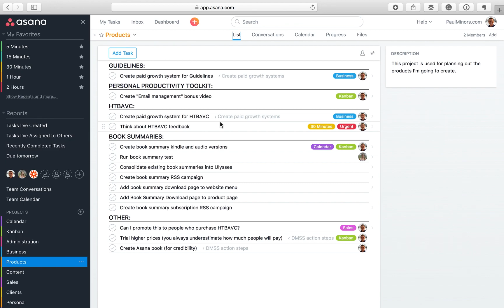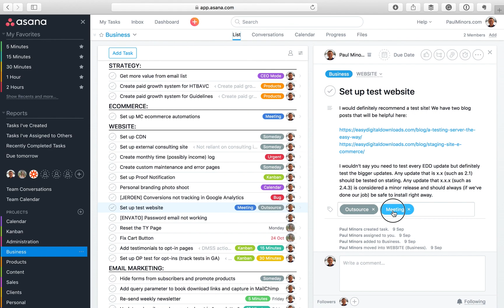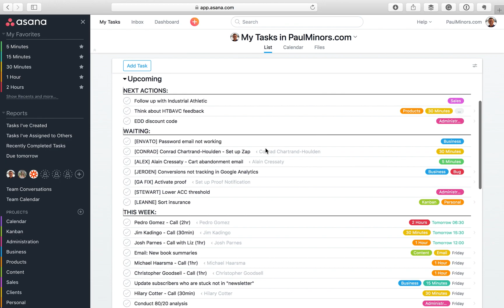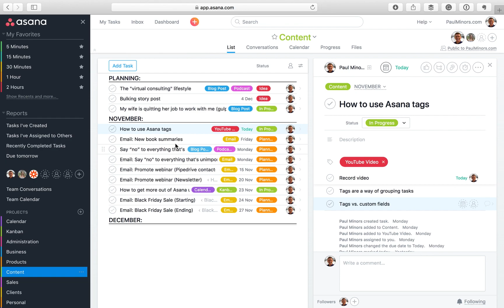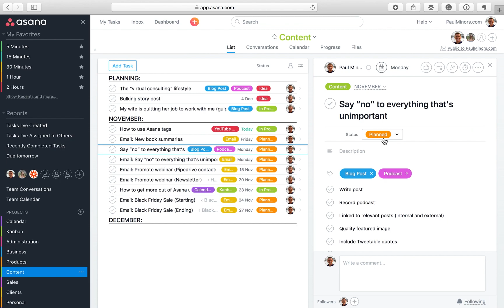How to use Asana tags (NEW VERSION OF THIS VIDEO AVAILABLE)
In this brief video, I'll show you some examples of how to use Asana tags and when to use tags vs. custom fields in Asana.

To get a free 30-day trial on Asana Premium or Business (even if you're an existing customer), you can use my partner

Sign up to my newsletter to get regular tips and videos on how to use Asana better

Want to become an Asana Master? Sign up to my Master Asana course + group coaching program and take Asana to the next level

Want to chat first? Book a 30-minute introductory call to learn more about my consulting service (for new potential clients only)